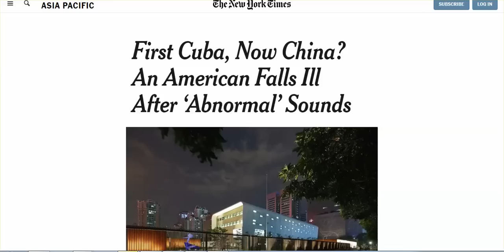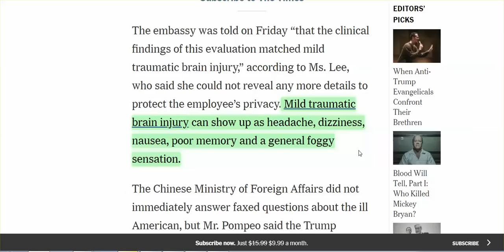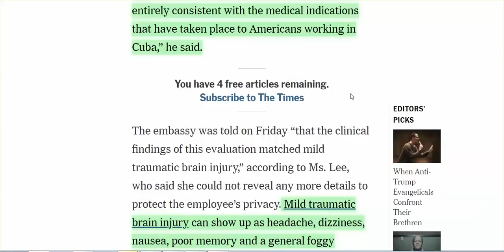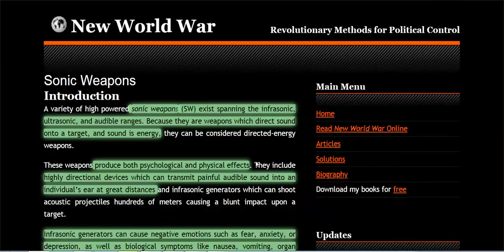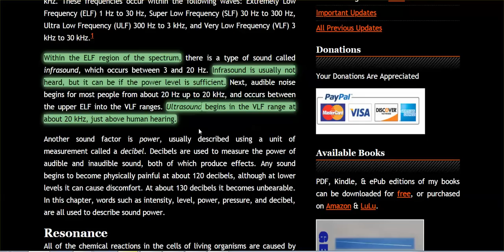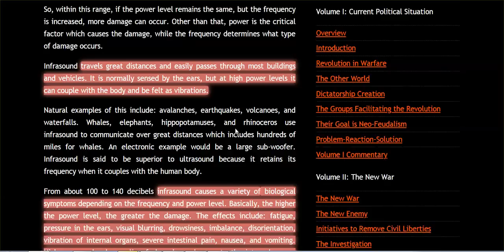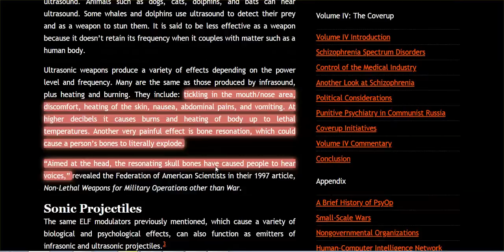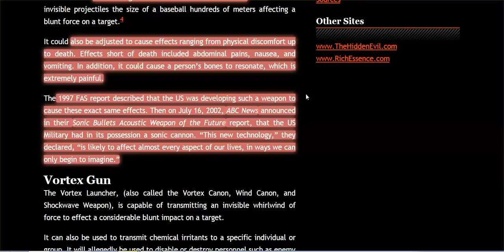Sonic Weapons Attack Upon American In China? US Attacks Ongoing; List Of Symptoms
Many of you are experiencing the symptoms related to sonic weapons.